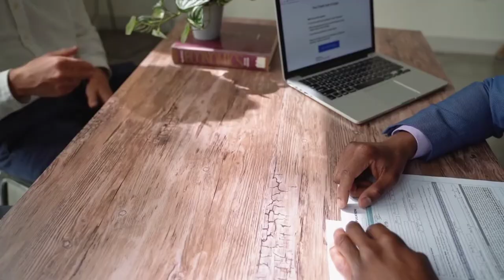Kumpulan Video Kesepakatan Bebas Copyright • Video Gambar Lagu Gratis Bebas Klaim Hak Cipta Youtube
@remah remeh
salam kreativitas untuk anda semua para youtuber pemula dan para content Creator serta para pembuat presentasi dimanapun anda berada Saya doakan semoga semua menyaksikan video ini masih dalam keadaan sehat walafiat keluarga amin. video kali ini admin akan memberikan lagi 30 video beserta gambar-gambar gratis bebas klaim hak cipta atau bebas copyright dan bahkan bisa di reupload ulang di konten teman-teman semua atau di YouTube teman-teman semua sebagai bahan pelengkap yang teman-teman butuhkan dalam pembuatan sebuah video YouTube atau konten bahkan bahan untuk presentasi sebuah materi. dalam kesempatan kali ini admin menyediakan 30 video dengan tema orang sepakat, video-video berikut ini bebas klaim hak cipta dan bisa langsung di-download untuk digunakan tanpa ada klaim apapun dari pihak penyedia. jika teman-teman menyukai video seperti ini silakan like subscribe dan juga Nyalakan notifikasinya agar teman-teman semua bisa mendapatkan video-video terbaru dari admin dengan tema yang menarik dan terbaru dan akhir kata admin Ucapkan salam kreativitas Nusantara.